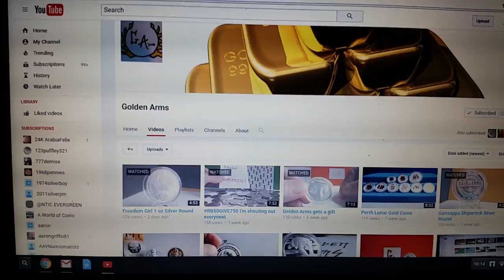Golden Arms SHOUTOUT!!!!!!!!!!!!!!!!!